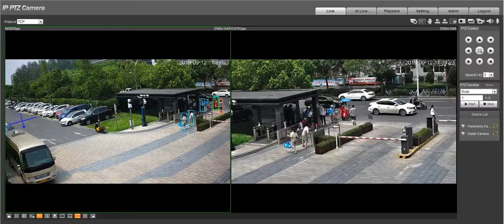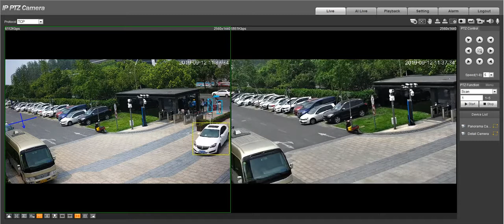Nueva generación de PTZ Hunter: Seguimiento inteligente